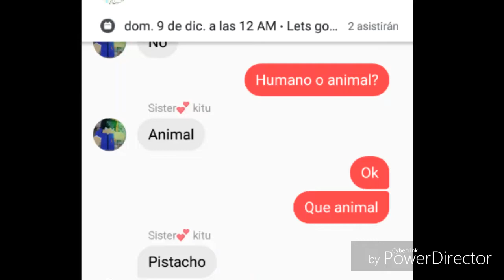2 KEWT THINGS